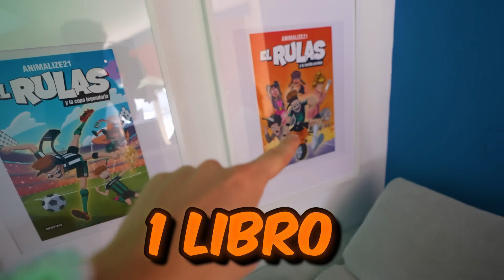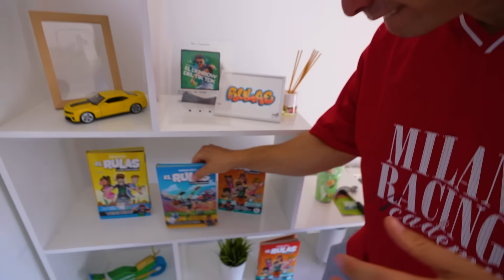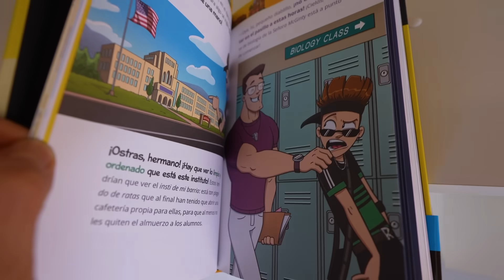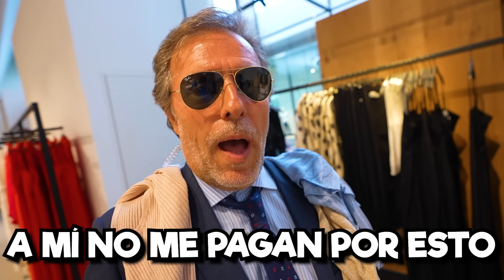ROBAMOS EL LAMBORGHINI DE LA NIÑA MILLONARIA... persecución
hola amigos! Hoy le vamos a robar el superdeportivo a la niña Millonaria para que deje en paz a mi hermano... EL LAMBORGHINI. Se va a liar muchísimo, con la ayuda de AlesGF y de nuestro editor Naprus. La niña Millonaria se va a enfadar muchísimo con nosotros, incluso su mayordomo vendrá a regañarnos. LIKE POR ESTA LIADA!!

►Youtube Fantasy House:

AlesGF:  @alesgf
Pablete:  @PabletePablitor

Gracias por el apoyo! Saludos desde la Fantasy House!

-Animalize :)